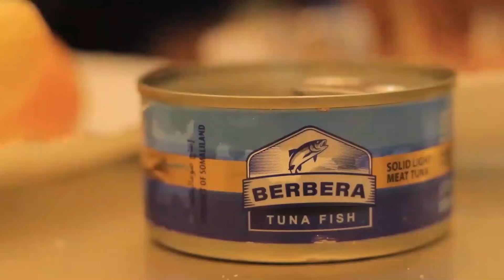SOM TUNA Tayo aad dhadhamin karto iyo isbadal aad arki karto.